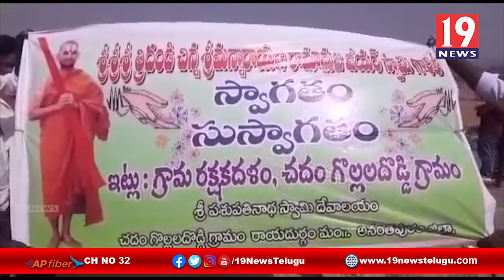ఆలయ అభివృద్ధి కమిటీల ఏర్పాటుతోనే దేవాలయాలు సంరక్షణ చిన్న జీయర్ స్వామి - అనంతపురం జిల్లా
ఆలయ అభివృద్ధి కమిటీల ఏర్పాటుతోనే దేవాలయాలు సంరక్షణ చిన్న జీయర్ స్వామి - అనంతపురం జిల్లా | 19 Newstelugu